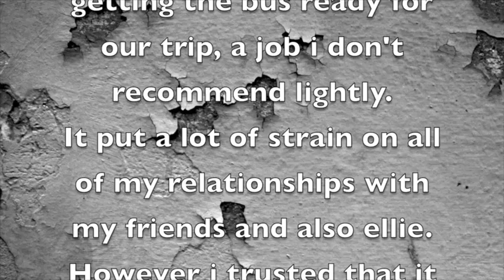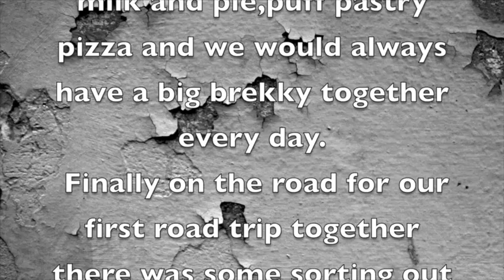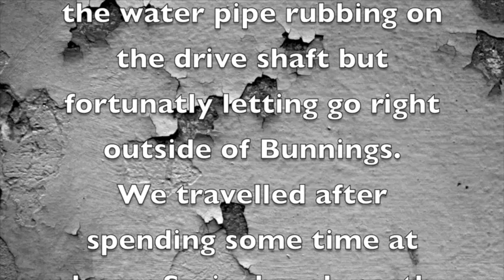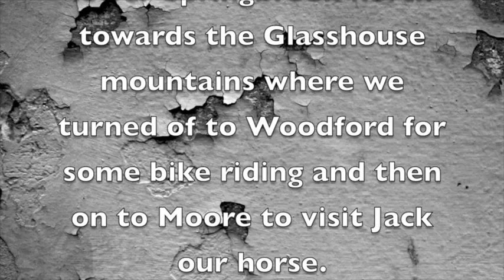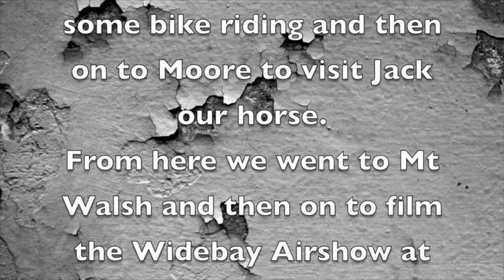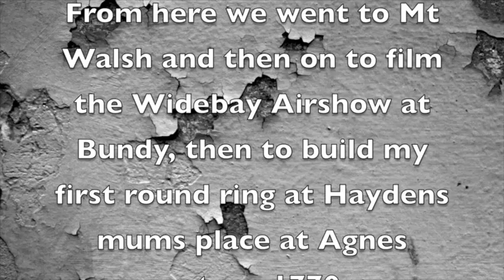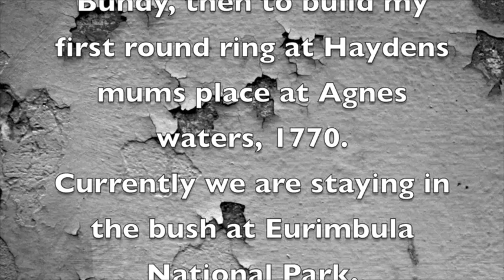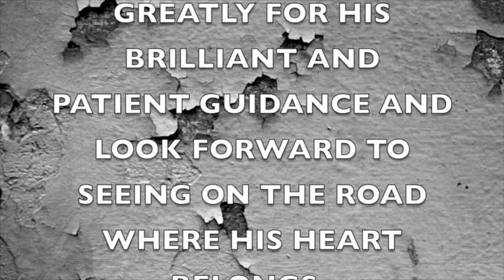TRAVEL AUSTRALIA 1 1770, bundy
TRAVEL VIDEO ONE